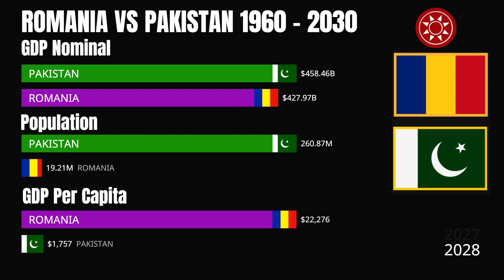Romania Economy and Pakistan Economy 1960 to 2030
Romania and Pakistan are both developing countries with a mix of developed and developing industries. However, there are significant differences in their economies. Romania has a more developed economy, with a GDP per capita of $10,100 in 2020. The country has a well-developed industrial sector, which includes machinery, textiles, and chemicals. Agriculture also plays an important role in Romania's economy, with crops such as wheat, corn, and sugar beet being major exports. The country also has a growing service sector, which includes tourism and the IT industry. Romania has been a member of the European Union since 2007, which has helped to attract foreign investment and boost economic growth.

Pakistan, on the other hand, has a much lower GDP per capita of $1,564 in 2020. The country's economy is heavily dependent on agriculture, which accounts for around 20% of GDP. The main crops grown in Pakistan are wheat, cotton, and sugarcane. The industrial sector is also underdeveloped, with textile manufacturing being the largest industry. The services sector, which includes finance and real estate, has been growing in recent years, but it still represents a small portion of the economy. Pakistan has also been facing economic challenges, such as high inflation and a large trade deficit.

In terms of economic freedom, Romania is ranked higher than Pakistan. Romania is ranked 75th out of 180 countries in the 2020 Index of Economic Freedom, while Pakistan is ranked 143rd. Romania has a relatively high level of economic freedom, with open markets and a relatively stable macroeconomic environment. Pakistan, on the other hand, has a relatively low level of economic freedom, with high levels of corruption and government intervention in the economy.

In conclusion, while both Romania and Pakistan are developing countries, Romania has a more developed and diversified economy. Romania's economy is more stable and has more opportunities for growth, while Pakistan's economy is heavily dependent on agriculture and still facing a lot of challenges.

Tags,
GDP,
GDP Per Capita,
Population,
Population 2030,
Romania vs Pakistan,
Pakistan vs Romania,
Romania,
Romania 2030,
Romania Economy,
Romania GDP,
Romania GDP 2030,
Romania GDP Per Capita,
Romania Population,
Romania Population 2030,
Pakistan,
Pakistan 2030,
Pakistan Economy,
Pakistan GDP,
Pakistan GDP 2030,
Pakistan GDP Per Capita,
Pakistan Population,
Pakistan Population 2030,